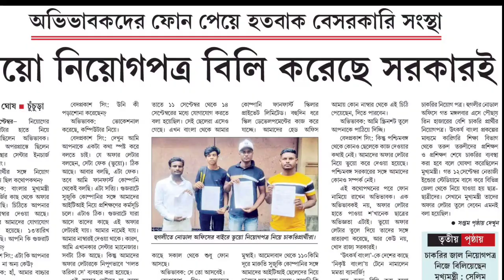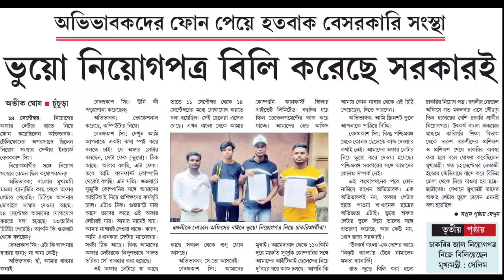রাজ্য সরকারের চরম কেলেঙ্কারি কাণ্ড, চাকরি দেওয়ার নামে ভুয়ো নিয়োগপত্র মুখ্যমন্ত্রী মমতার